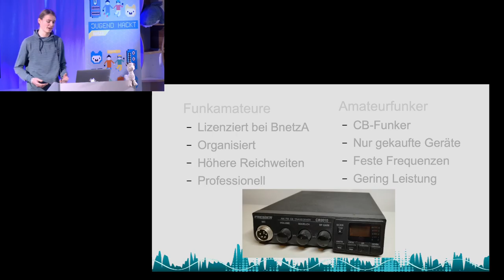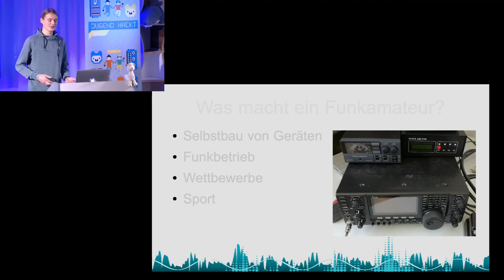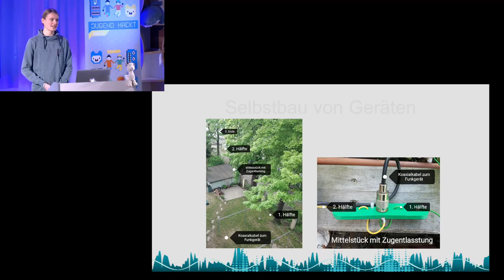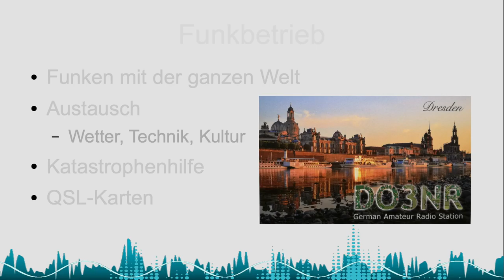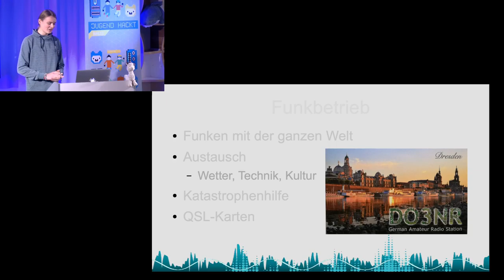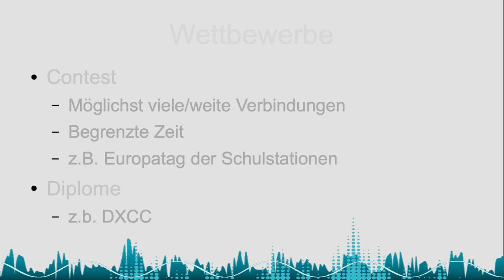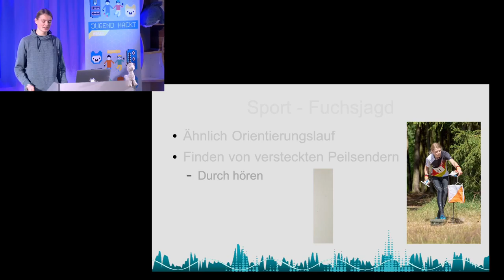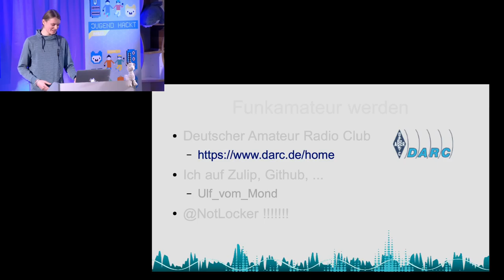Noah: Amateurfunk (Lightning Talk Jugend hackt Halle 2019)